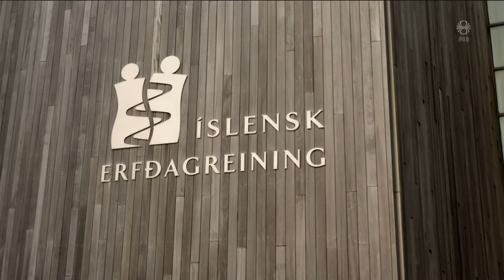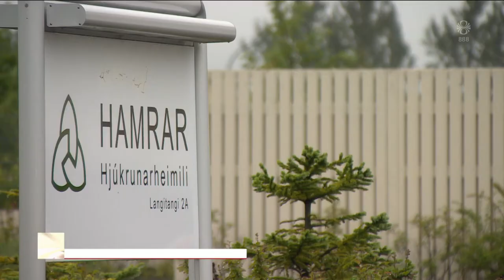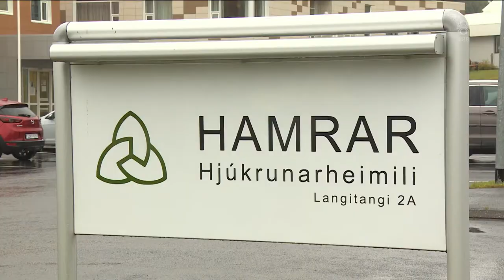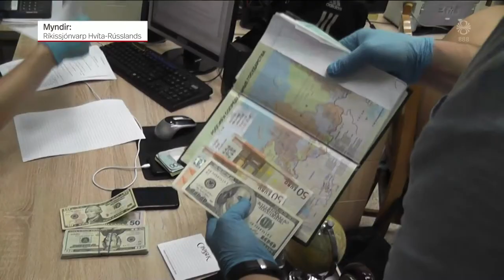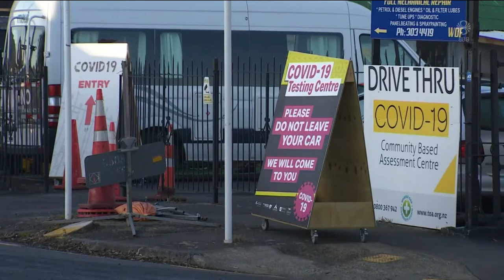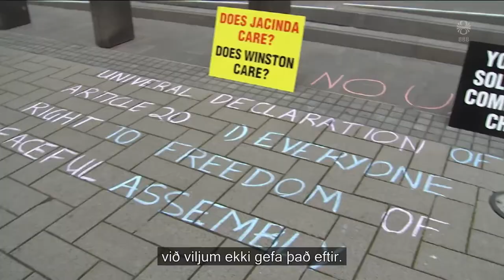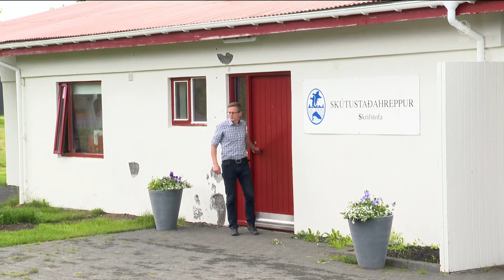Fréttir - 13. ágú 2020